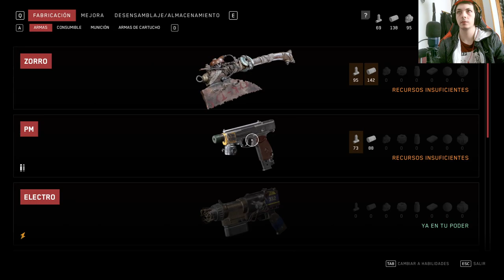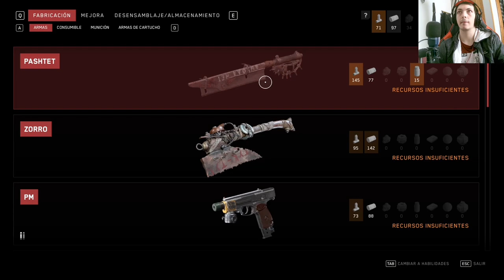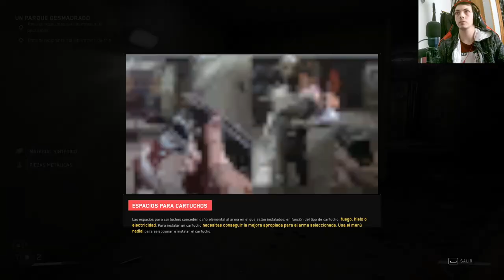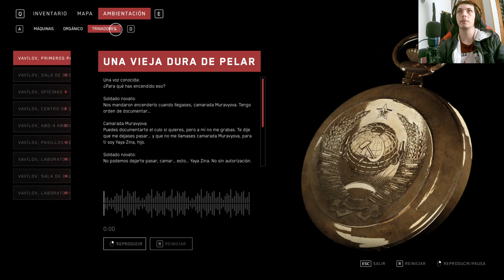🔥 ¡Resuelve el puzle de la Trituradora en AtomicHeart! 🎮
Descubre los secretos de Atomic Heart resolviendo el puzle de la Trituradora. ¡Sumérgete en esta emocionante serie sobre el inquietante videojuego AtomicHeart! 🕹️